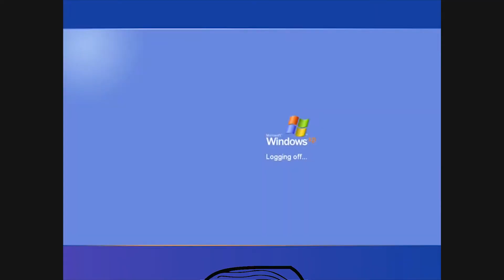The sound of burning fuel | Soundcheck KTM LC4 640 Duke II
Soundcheck of my KTM Duke ´02